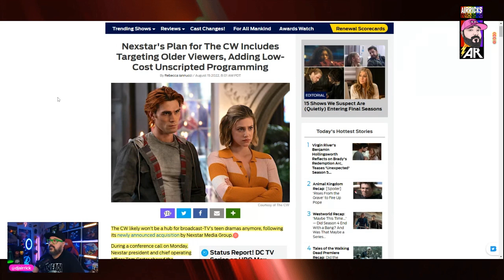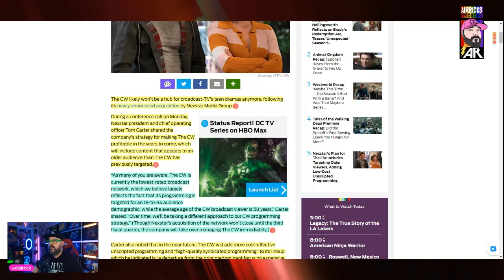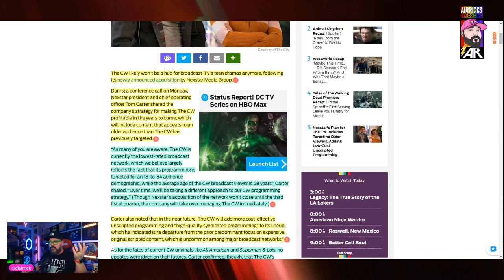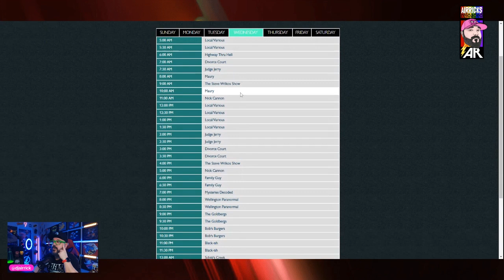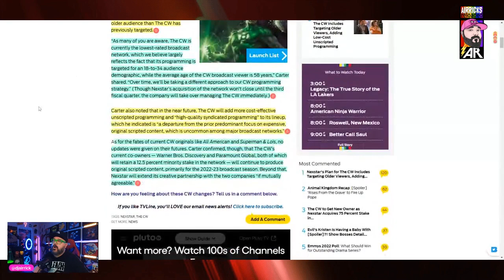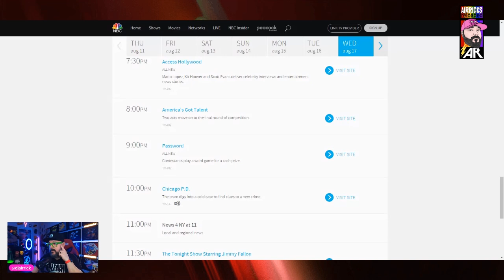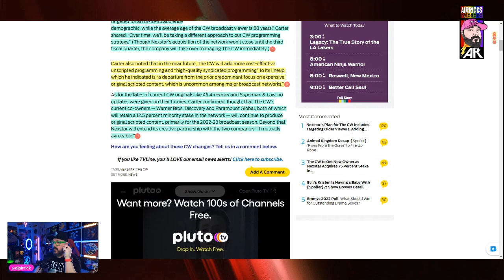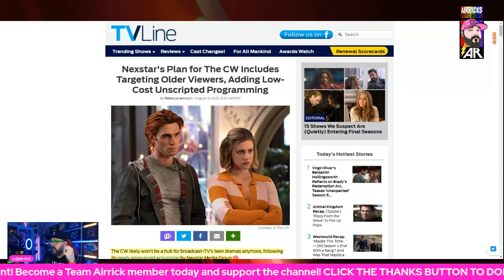The CW Says Only 58 Year Olds Watch Our Shows!!!! Eh, Maybe?